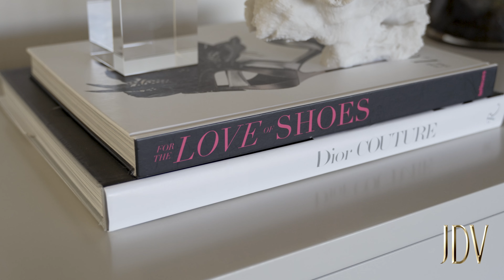JDV Interiors | Interior Design Video | Lombardy House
JDV Interiors is a South African based interior design studio. They specialize in luxury residential homes, private lodges and corporate premises.

For every project that we've filmed, we created a Youtube video as well as an Instagram Story and Instagram Reel which they will showcase on all their social media platforms.